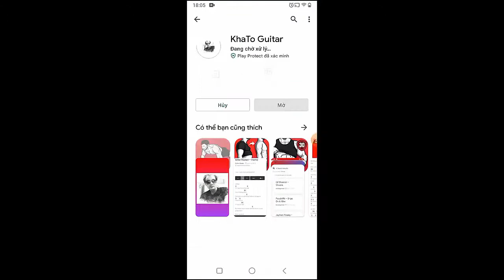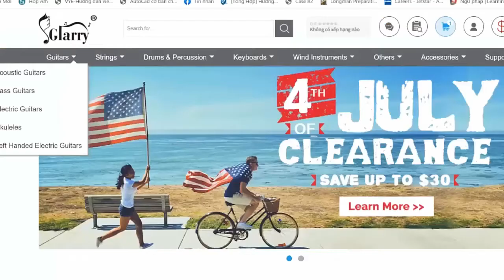Laufey - Above The Chinese Restaurant | Guitar Tutorial